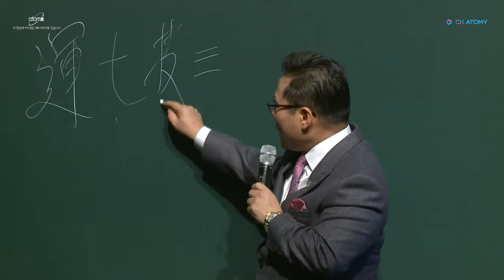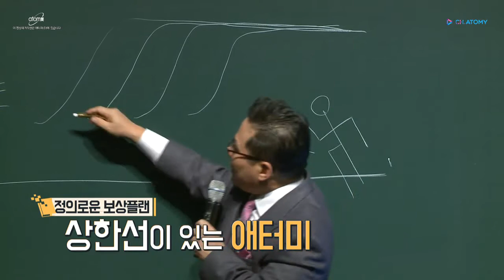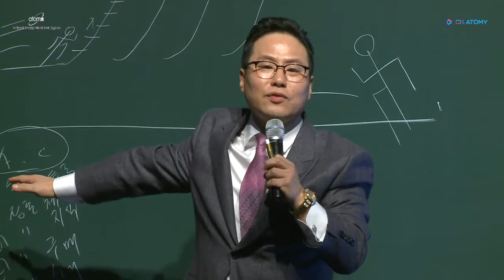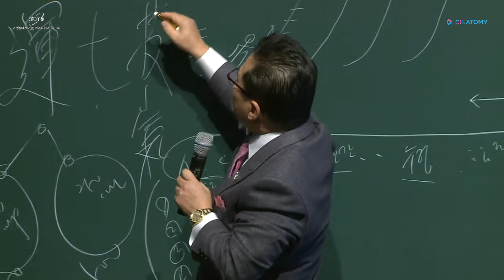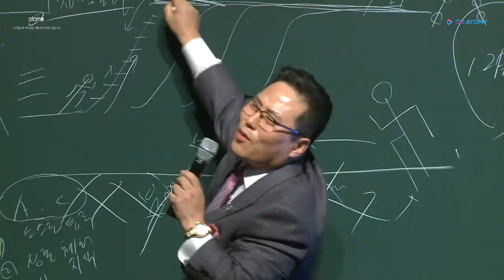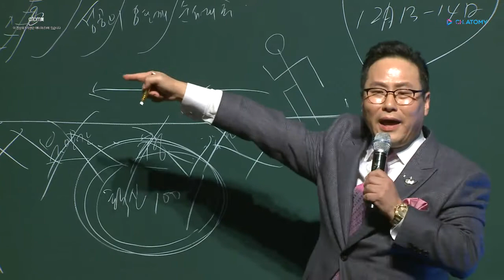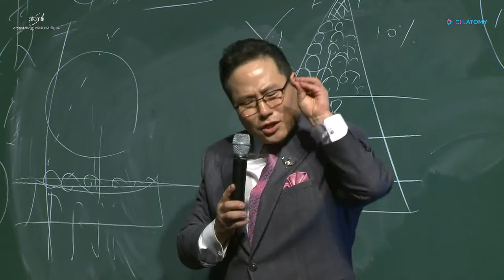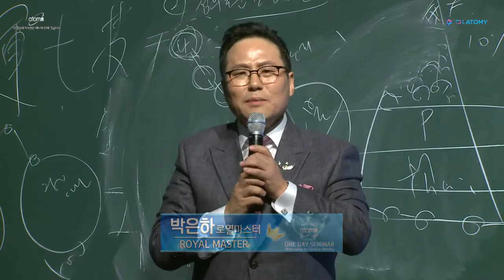성공을 향한 첫걸음 오토판매사에 도전하라 - 박은하 RM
191130 서울 원데이세미나
성공의 길(성공의 첫걸음 오토판매사) - 박은하 RM
쉽고 재미있는 애터미 성공담 -
성공을 향한 첫걸음 오토판매사에 도전하라!
1억불 수출의 탑 수상과 아자몰 오픈!